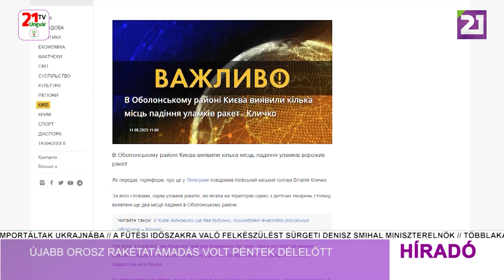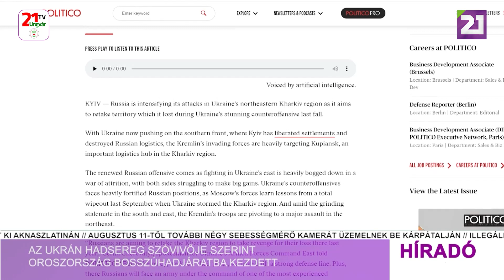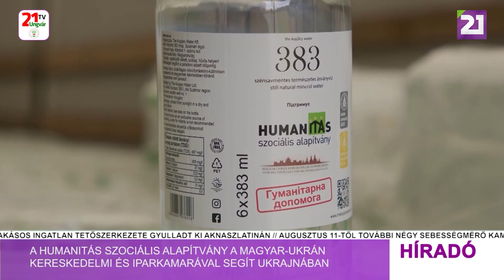Híradó (2023.08.11) Déli hírek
- Újabb orosz rakétatámadás volt péntek délelőtt
- A Fehér Ház 40 milliárd dollárt kér a Kongresszustól, egyebek között Ukrajna további támogatására
- Az ukrán hadsereg szóvivője szerint Oroszország bosszúhadjáratba kezdett
- A Humanitás Szociális Alapítvány a Magyar-Ukrán Kereskedelmi és Iparkamarával segít Ukrajnában